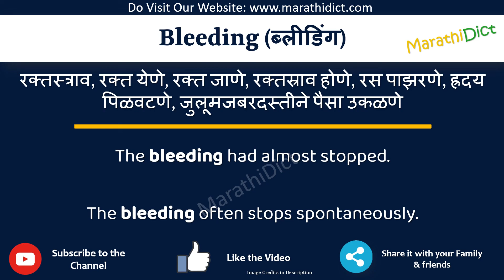Bleeding Meaning in Marathi | Bleeding म्हणजे काय | Bleeding in Marathi Dictionary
या व्हिडिओमध्ये तुम्हाला मराठीत Bleeding चा अर्थ समजेल आणि Bleeding चा उच्चारही शिकाल. याचा अर्थ तुम्ही Bleeding चा अर्थ जाणून घ्याल तसेच Bleeding कसे उच्चारता येईल, Bleeding म्हणण्याचा योग्य मार्ग कोणता आहे.

तर Bleeding शब्द फक्त एका मिनिटात शिका.

उदाहरणांसह Bleeding समजून घेऊ.